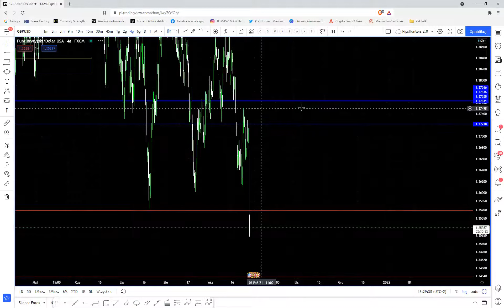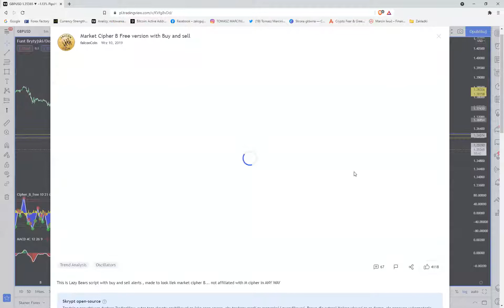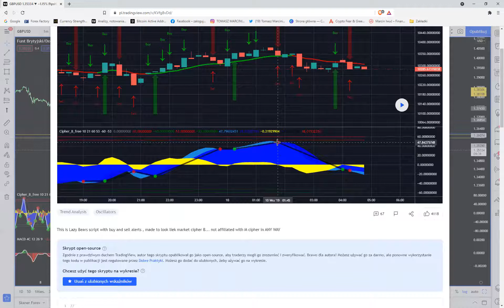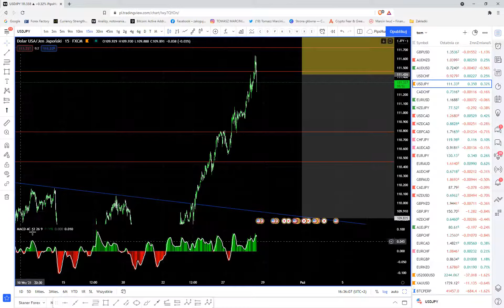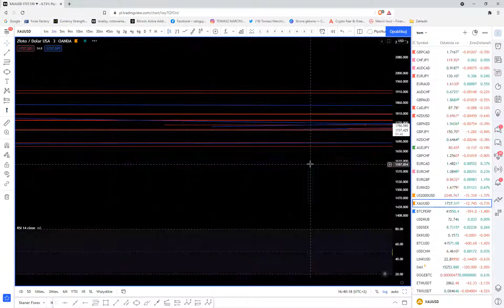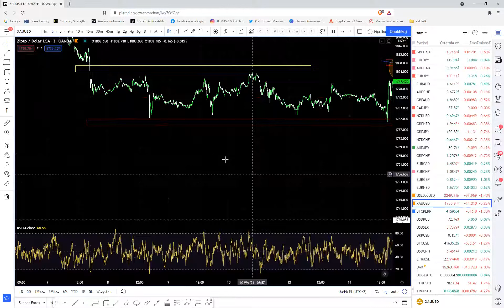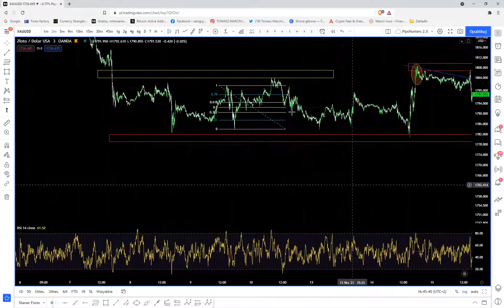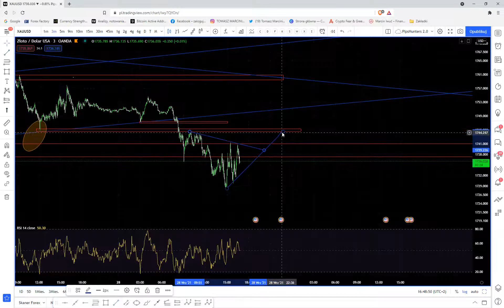Strategie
Piramidowanie, RSI